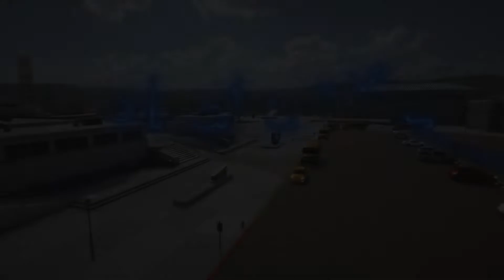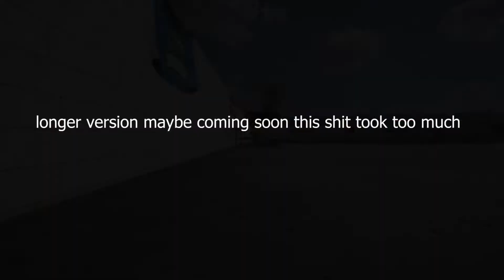🎅Funky Christmas🎄SkaterXL Clips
skaterxl christmas clips enjoy